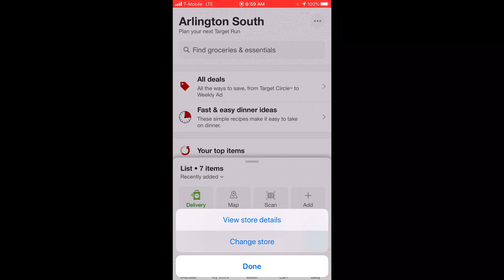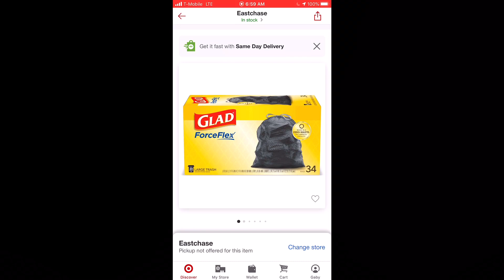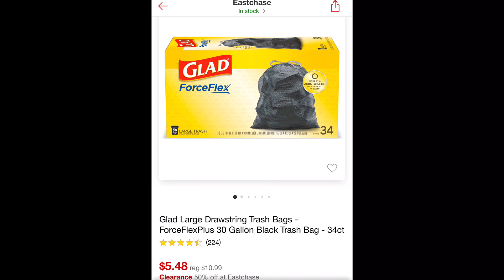Les muestro como pedir sus bolsas desde el app de Target 🏃‍♀️